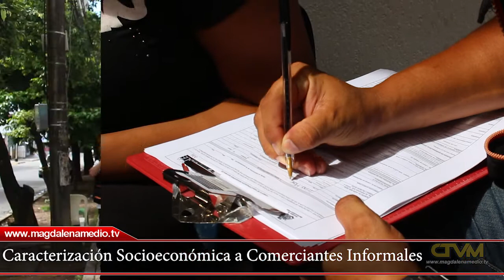CARACTERIZACIÓN SOCIO ECONOMIA A COMERCIANTES INFORMALES CTVM NOTICIAS